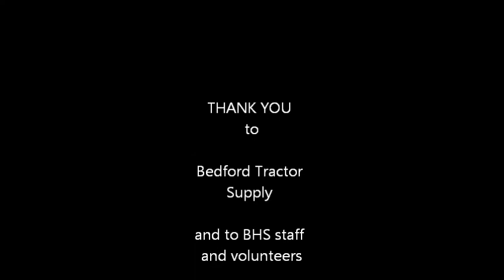Pet Photos With Santa at Bedford Tractor Supply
The Bedford Humane Society, Inc. is a 501c3 nonprofit animal rescue organization located in Bedford, VA. At the heart of our organization is our foster program that allows us to save unwanted dogs and cats from the local pound. The videos on this page highlight their stories.